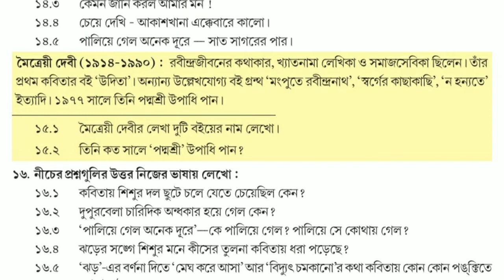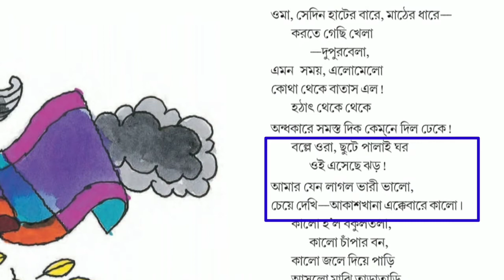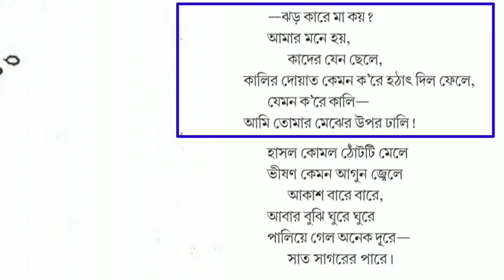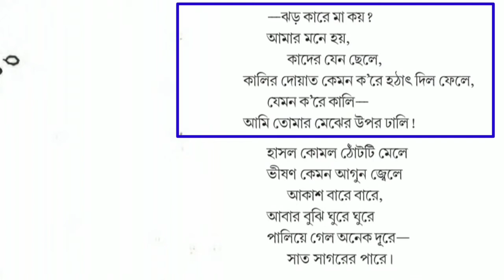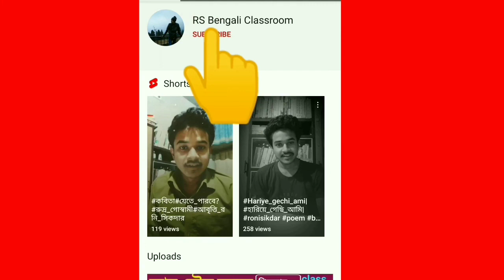ঝড় কবিতা মৈত্রেয়ী দেবী | বিষয়বস্তু | jhor poem explanation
মৈত্রেয়ী দেবী রচিত ঝড় কবিতা, কবিতার বিষয়বস্তু বিশ্লেষণ। পঞ্চম শ্রেণির বাংলা পাঠ্যপুস্তকের অন্তর্গত কবিতা ঝড়।